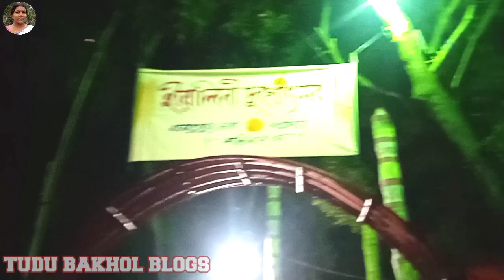Ballavpur Sonajhuri Durga Puja 💥|| Bolpur Durga Puja 2023|| Santiniketan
Ballavpur Sonajhuri Durga Puja 💥|| Bolpur Durga Puja 2023|| Santali Blog Video|| Bolpur Santiniketan|| @TUDUBAKHOLBLOGS

Ballavpur sonajhuri hat renag durga puja. Sanam ko muchat dhabij nel tabon pe.
Santali daily blogs.TUDU BAKHOL BLOGS.
@Tudu Bakhol Blogs

Ballavpur sonajhuri hater Hiralini Durgotsab.
Santali blogging video. Tudu Bakhol Blogs.
@tudu bakhol blogs

Hiralini Durgotsava at Ballabpur Sonajhuri. So Guys everyone watch this video till end.
Santali Blogging Videos. tudu bakhol blogs.